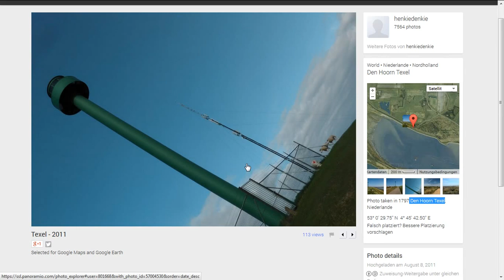26.1.2014 NL Texel ESSEN Wetter Radar HAARP night Rings RAINSEEDING fake WINTER wetterkrieg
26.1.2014, NL, Texel, ESSEN, Wetter Radar, HAARP,   Rings, RAINSEEDING, fake WINTER, wetterkrieg, golfball radar, radardom,skalarwellen,